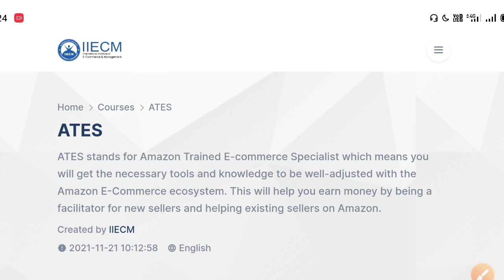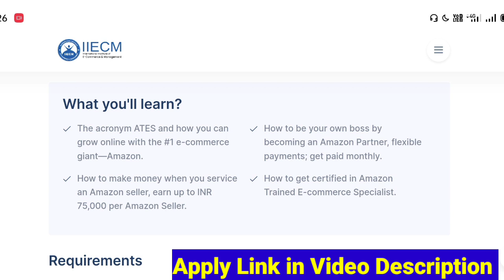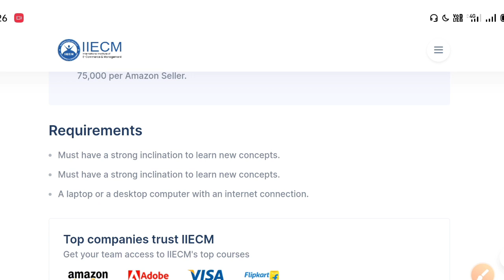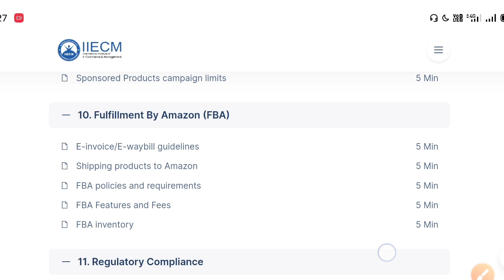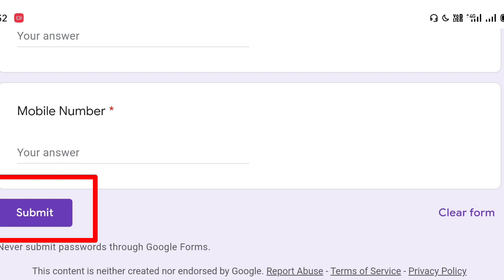Amazon పార్ట్ టైం జాబ్స్ రిక్రూట్మెంట్ | Amazon ATES Recruitment Full details in Telugu | Amazon job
▶️ Learn Amazon trained ecommerce specialist with Amazon's Authorised Training Partners. It is paid training serious people can apply no timepassers
                                                                                            ✅ Course duration: 16  hours training
✅ Training fees 1000/-
✅ you can earn minimum 20000/- per month
✅ Session recordings for relearning

🛄 Job placement: immediately after the exam (5-10 days)  you can work as a freelancer or consultant for Amazon sellers

⭐ Exclusive Amazon's ATES certification.
⭐ Get registered with Amazon as ATES and get paid by Amazon.

👨‍💻Note: it is a paid training of 16 hours and serious people can apply
1. New seller launch
2. Existing seller management
3.FBA guidelines
4. How to give discount on your products and free delivery option

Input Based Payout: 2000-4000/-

Existing seller account
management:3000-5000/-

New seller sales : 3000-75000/